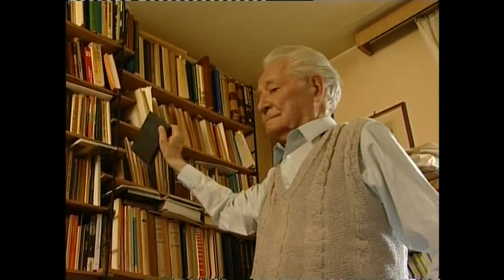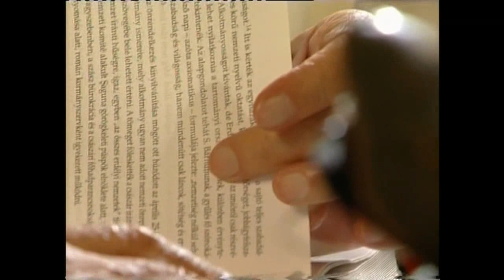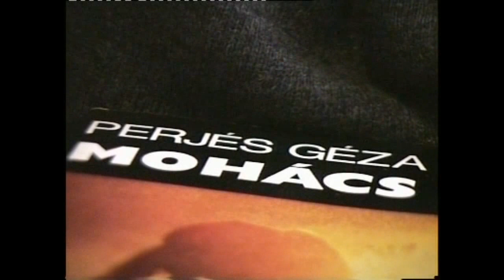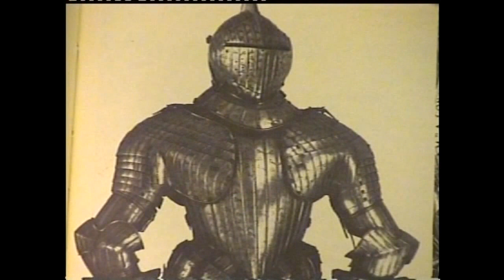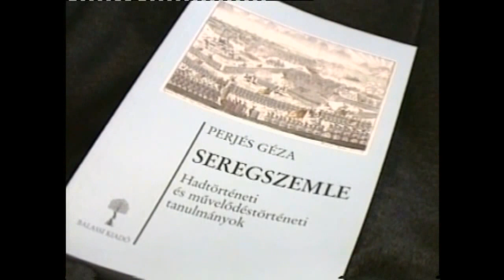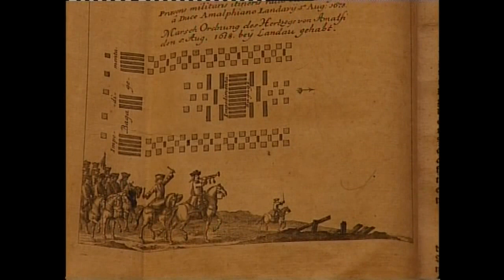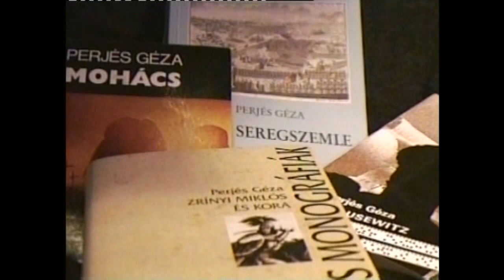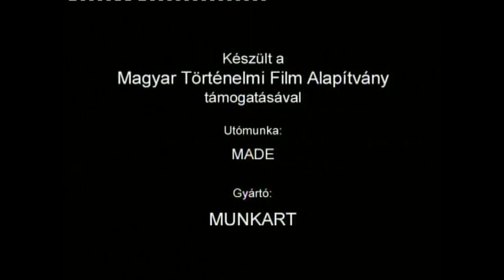Kisfaludy András (2003): Dialógusok - Perjés Géza történésszel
Perjés Géza történész munkásságának kiemelkedő alkotásai a Zrinyi Miklós és kora, a Clausewitzről, illetve a magyar történelem egyik meghatározó eseményéről írott, a Mohács című könyvei voltak. A filmben életének, gondolkodásának, világnézetének alapvetően meghatározó élményeiről pályatársainak segítségével folytat dialógust Domokos Mátyással, Cseh-Szombathy Lászlóval, Ráskay Pállal, R. Várkonyi Ágnessel és Hermann Róberttel.

rendező: Kisfaludy András
operatőr: Nemescsói Tamás
vágó: P. Kovács Gyula
dramaturg: Fakan Balázs
hangmérnök: Szűcs Péter
munkatársak: Balog Gábor, Blaskó György, Tumbász Attila